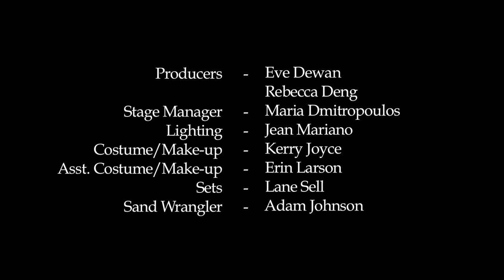The songs of Aeschylus' Choephoroi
The Barnard Columbia Ancient Drama Group performed Aeschylus' Choephoroi ("Libation Bearers") on April 3-5th, 2014, at the Minor Latham Playhouse in New York City.

The production was directed by Anna Conser and Simone Oppen, and featured a live original score by Melody Loveless.